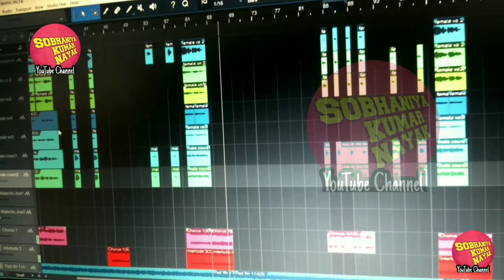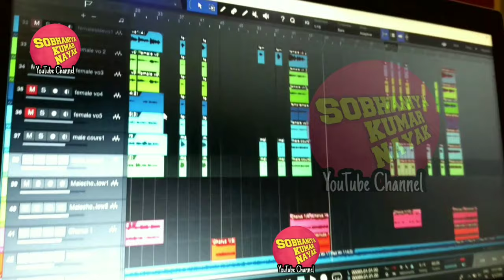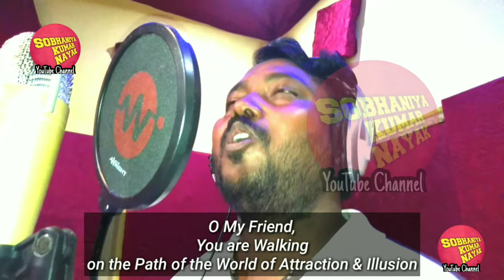ଫେରିଆ ଯୀଶୁଙ୍କ ପାଖକୁ | 𝗙𝗘𝗥𝗜𝗔 𝗝𝗜𝗦𝗛𝗨𝗡𝗞𝗔 𝗣𝗔𝗞𝗛𝗔𝗞𝗨 𝗡𝗲𝘄 𝗢𝗱𝗶𝗮 𝗗𝗲𝘃𝗼𝘁𝗶𝗼𝗻𝗮𝗹 𝗦𝗼𝗻𝗴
ଫେରିଆ ଯୀଶୁଙ୍କ ପାଖକୁ | NEW ODIA CHRISTIAN SONG | FERIA JISHUNKA PAKHAKU | SOBHANIYA KUMAR NAYAK |

Hi, this is Rev. Sobhaniya Kumar Nayak and now you are watching your favorite channel SOBHANIYA KUMAR NAYAK YouTube channel.

In this video I have presented a New Odia Christian video song. The song is Feria Jishunka Pakhaku. This is a Studio Version video song. Hope you will like this new Odia Studio version video song.
Thanks...

Credits:-
Lyric, Compositions, & Music: Rev. Sobhaniya Kumar Nayak

Singer: Amit Ranjan Nayak

Recorded At: Hosanna Studio Raikia, Kandhamal, Odisha